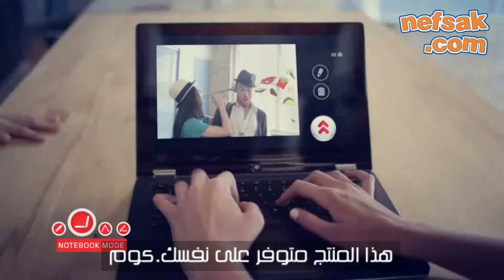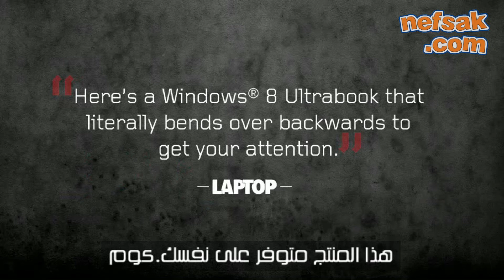nefsak | lenovo Yoga laptop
هذا المنتج متوفر على نفسك.كوم هنا

Processor : Intel® Core™ i5-3317U Processor (3M Cache, up to 2.60 GHz)
Screen :  13.3"
Graphics :  Integrated
Memory :  4 GB DDR3
Hard Disk :  128 GB SSD
Bluetooth :  Yes
Wireless :  Yes
Camera :  HD Camera
Operating System :  Windows® 8
Battery :  Lithium Ion (Li-Ion)
Warranty :  1 Year